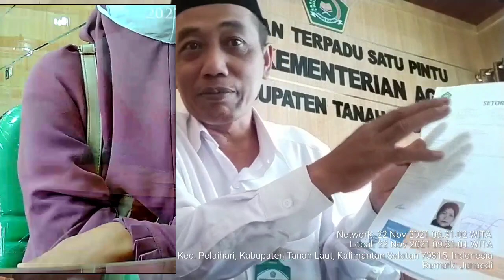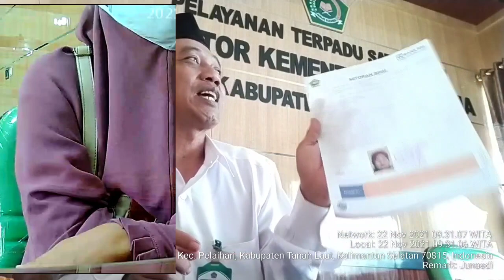Pendaftar 2011, Berangkat 2024 Estimasinya.